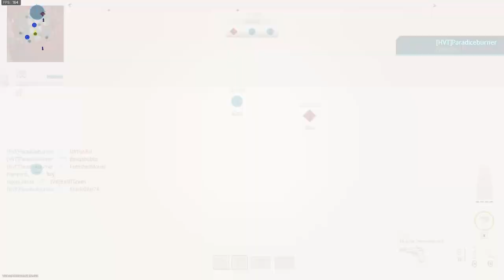I TRIED TO BE JOHN WICK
That lets me know that you enjoyed this my content make sure that you leave a comment saying what you like and don't like about my video if you did enjoy then please hit the like button it helps me out greatly.